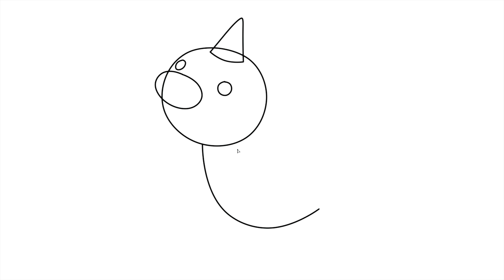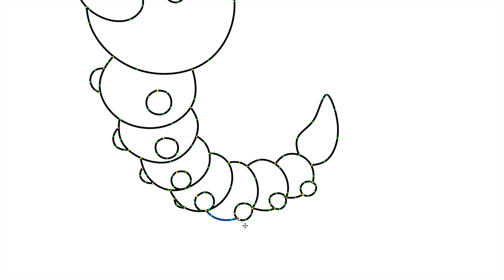How to draw pokemon Widle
Today is a very simple lesson, in which I show how to draw a pokemon Widle, a cute caterpillar that will eventually turn into Beedrill. I asked for a long time again to start drawing Pokemon, and since lessons are now out think more can sometimes pokemon to play around.

I pay your attention that all the lessons step-by-step drawing made by a known artam, or my artam, it doesn't matter. The lessons are made in order to show you how best to learn how to draw a particular character. So consider the lessons as a guide and not as my work, use in his drawings, sketches and auxiliary lines make. As I draw you can see on the stream, the channel or VK group you can always ask me questions.

I paint in the program SAI2 on the graphics tablet, love to use the pictures with the mouse.

If you want to help the channel in development that is a reference.

Channel with easy drawing lessons step by step you will learn to draw famous cartoon characters and games.

Your orders in the comments and I will make you a detailed lesson, you can now learn to draw your favorite characters with ease, even if you have never held a pencil.